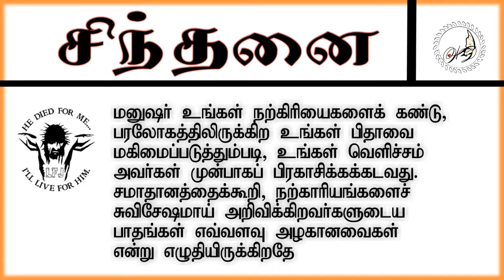9/4/2019 Day of Goodness